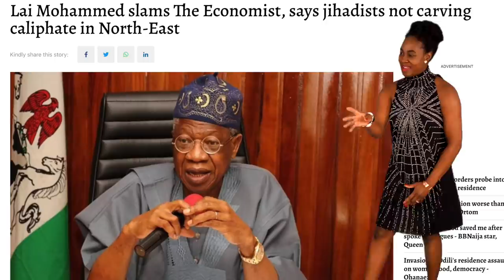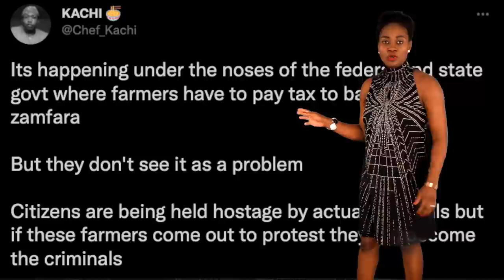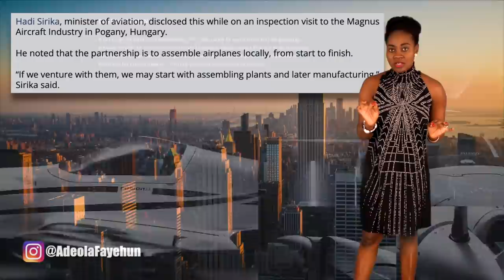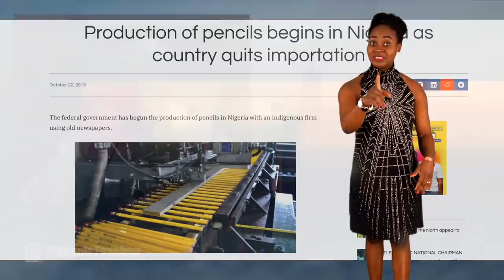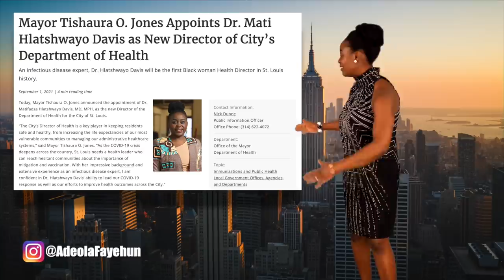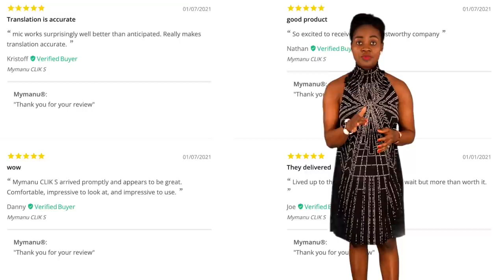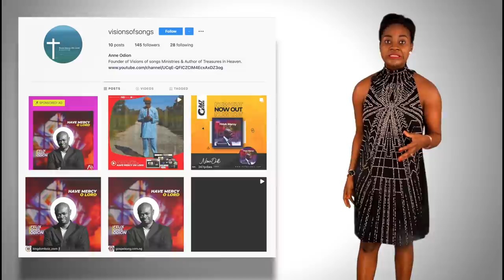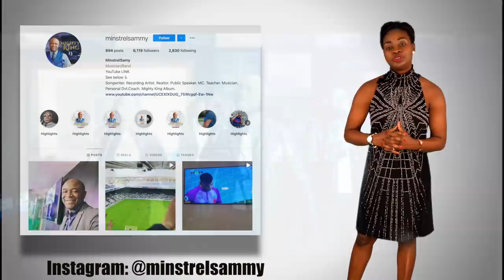Nigeria To Make Planes, Get Airline; Lai Mohammed Needs Help;Zimbabwean Excels In US; Ghana Inventor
Timestamp:
0:00 - Intro
0:15 - Buhari prays for Nigeria
1:27 - Buhari to spend 21 billion on presidential clinic
2:15 - Lai Mohammed says bandits have not taken over in the North
6:39 - Nigeria to make planes & start a national carrier
10:56 -  Zimbabwean doctor appointed city health director in Kentucky
12:41 - British Ghanaian invents earbuds that translate 40 languages
14:00 - Have mercy oh Lord
15:56 - Minstrel Sammy